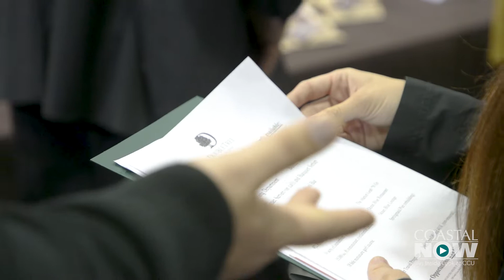Coastal Now - Spring Career Fair (Web Edit)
Each semester, Career Services at Coastal Carolina University sponsors a Career & Internship Fair. to put students and potential employers in touch with each other. The Spring 2019 version of the Fair, featured over 100 employers and hundreds of students looking for positions.

Coastal Carolina University is a dynamic, public comprehensive liberal arts institution located in Conway, just minutes from the resort area of Myrtle Beach, S.C. Coastal Carolina University offers baccalaureate degrees in 73 major fields of study. Among CCU's graduate-level programs are 25 master's degrees, two educational specialist degrees, and two doctoral programs: the Ph.D. in marine science: coastal and marine systems science, and the Ph.D. in education. The most popular undergraduate majors are marine science, management, exercise and sport science, and communication. CCU boasts a growing array of internship, research and international opportunities for students, as well as numerous online programs through Coastal Online.